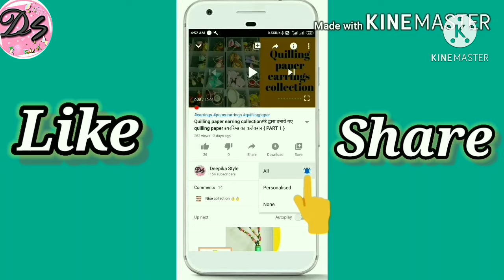Aloo chana masala recipe | Aloo chole ki sabji | आलू छोले की टेस्टी सब्जी | चना मसाला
Hello everyone,

Kaise hai aap sabhi I hope sahi thik honge .